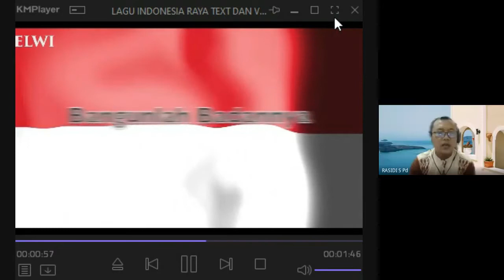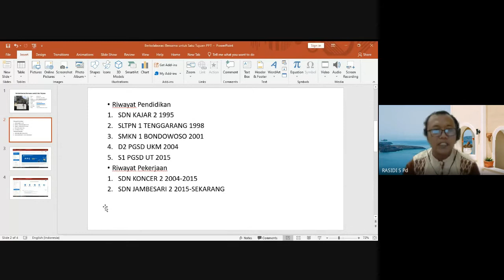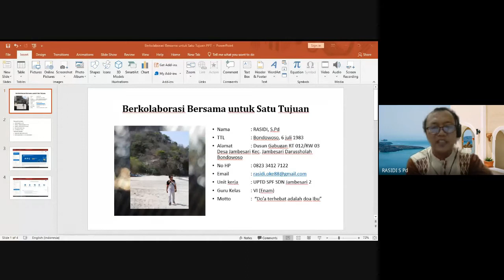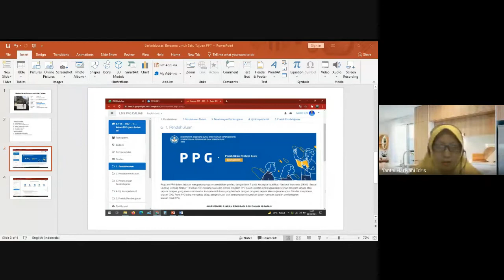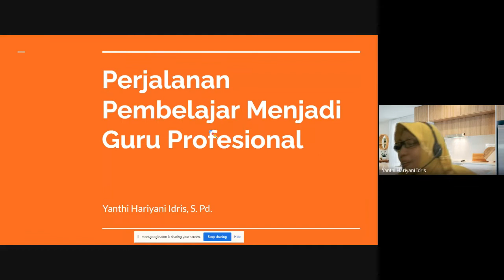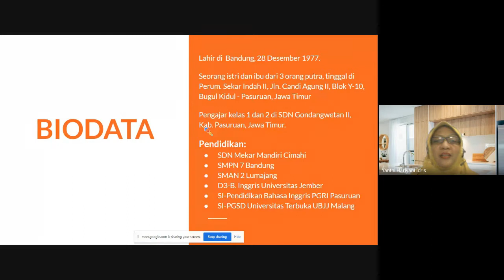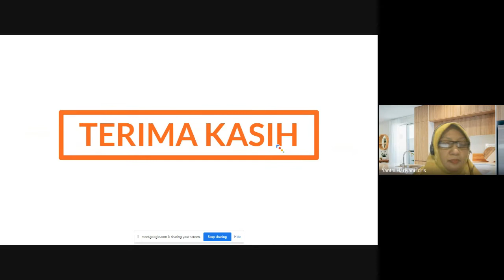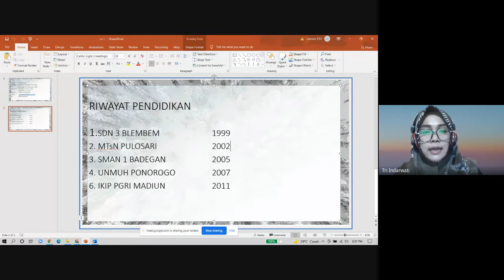Pekan Inspiratif 2 Perjalanan Pembelajar Menjadi Guru Profesional (COVID-19🦠😷)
Pekan Inspiratif PARA PEMBELAJAR MENUJU GURU PROFESIONAL (PPG DALJAB) Indonesia di tengah pandemi covid-19 hari 2 bersama nara sumber  :
1. Rasidi S.Pd       menit 5:50
2. Yanthi H Idris S.Pd         menit 23:00
3. Tri Indarwati, S. Pd menit  1.04.00

Dengan Keynote Speaker :
Alvonsus Glori A,S.Pd
Menit 01.25

Dan Host :
Khustiawan Eka S. Pd.

Kegiatan ini digelar selama 5 hari dengan melibatkan 35 penulis inspiratif hebat yaitu para guru yang tergabung dalam Pendidikan Profesi Guru (PPG) angkatan 1 LPTK Universitas Negeri Malang
Tujuan kegiatan ini guna mendukung proyek penerbitan Buku ISBN Perjalanan Pembelajar Menjadi Guru Profesional di Perpustakaan Nasional Indonesia.
Register : 081BKF/35/Perpusnas/alv.-3/X2021